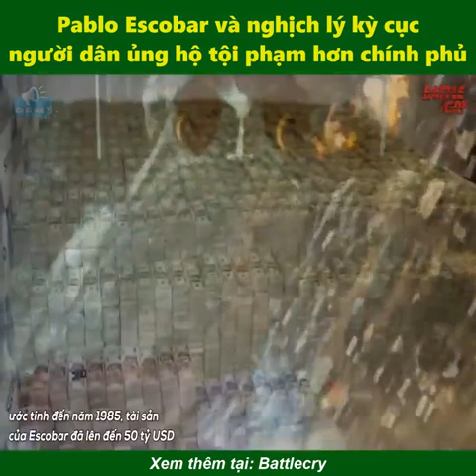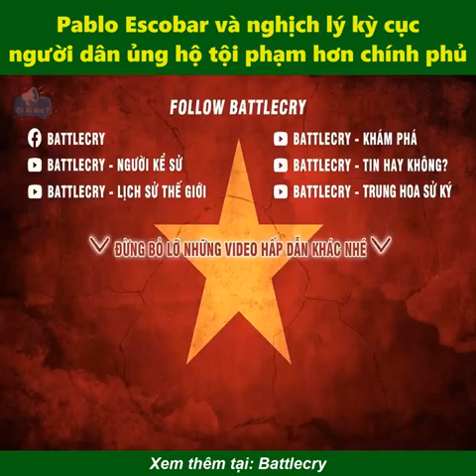cuộc đời ly kỳ của ông chùm buôn ma túy